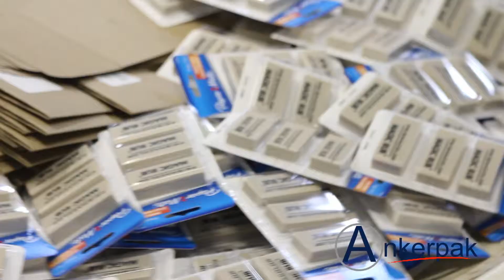Outsource to an American Company - Ankerpak Packaging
Ankerpak is a diversified packaging services company and manufacturing company. Fortune 100 companies and small businesses alike trust us to protect and promote their brands by outsourcing some of their processes to Ankerpak.